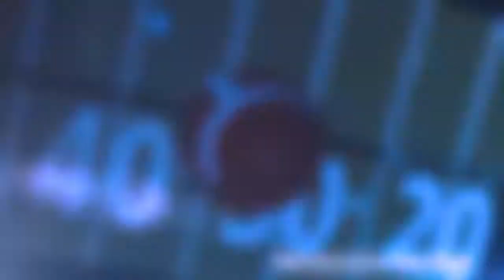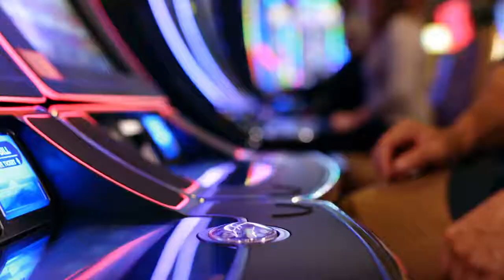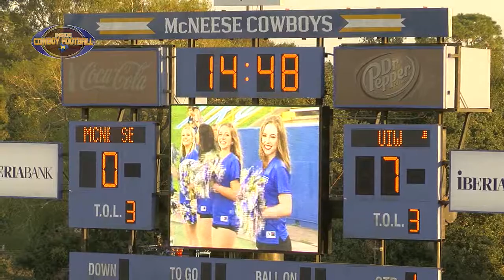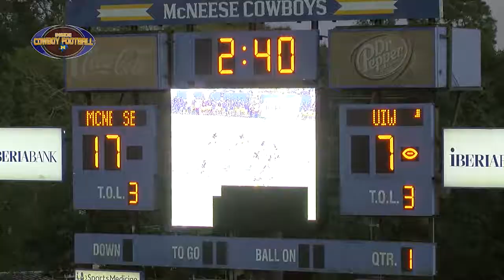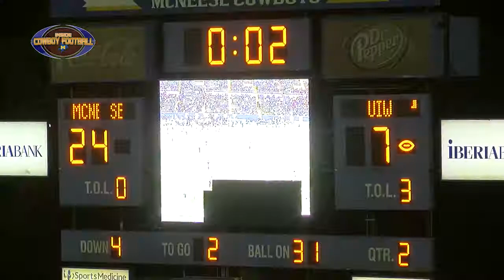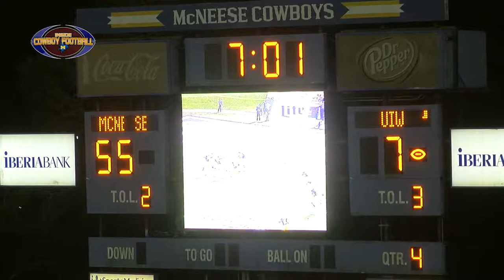Inside Cowboy Football 2017 University of Incarnate Word